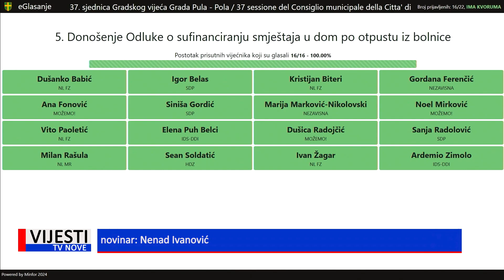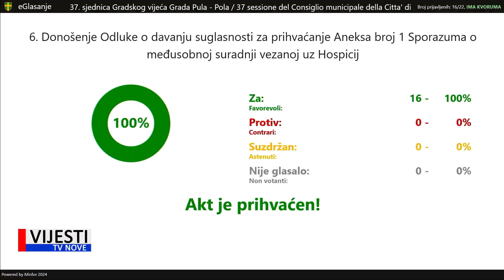Vijesti TVN - Pulsko Gradsko vijeće donijelo odluku o umirovljeničkoj iskaznici